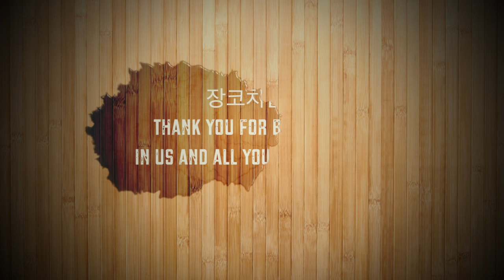Jimi Lee NY Marathon Qualify Celebration! HD 720p